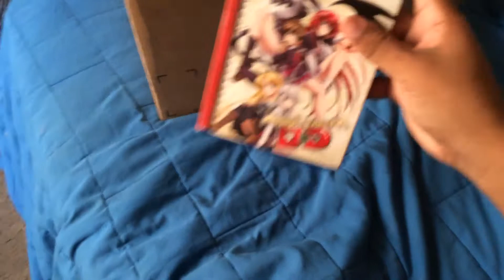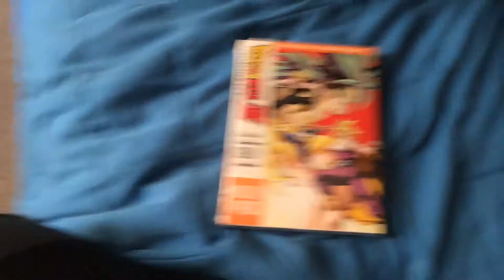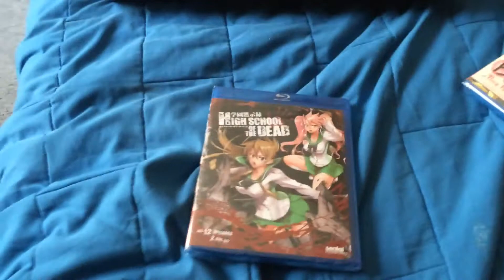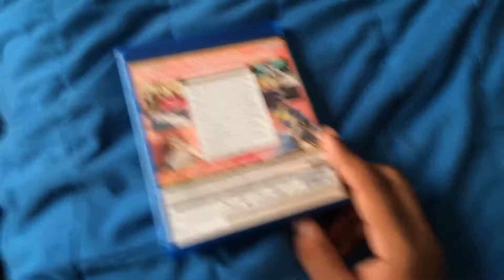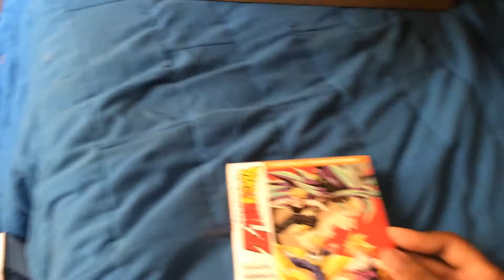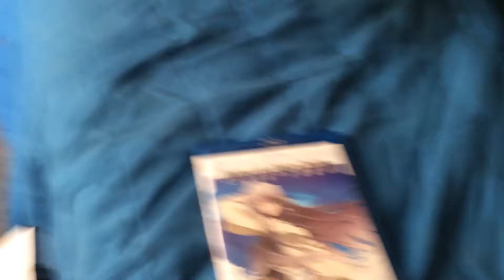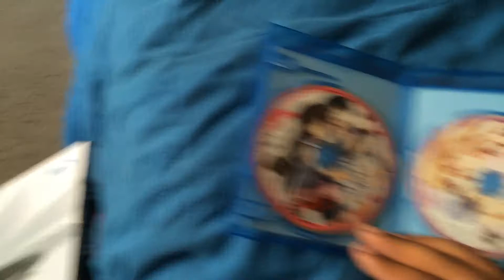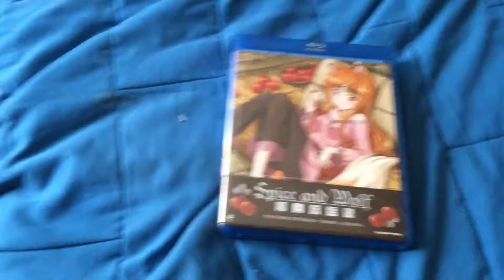Special anime haul part 1